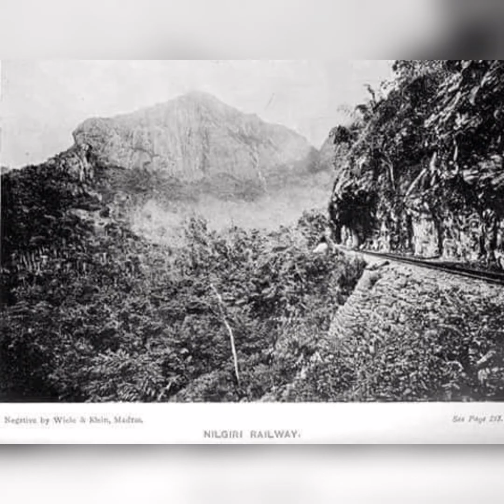Old Ooty & Coonoor pictures#old#memories#ooty#coonoor#Nilgiris#ootacamund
Old images of ootacamund(ooty) & Coonoor